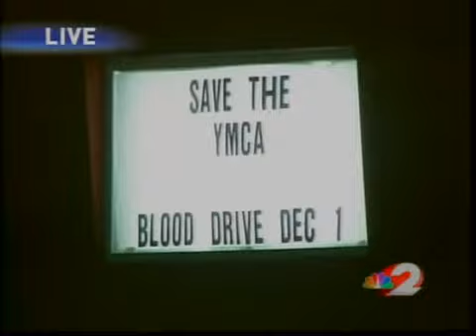Save the YMCA